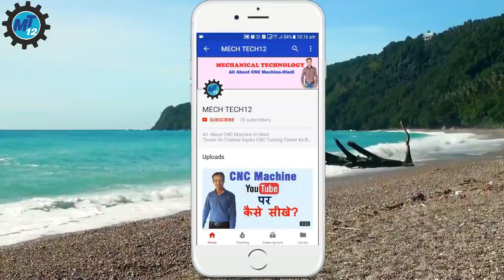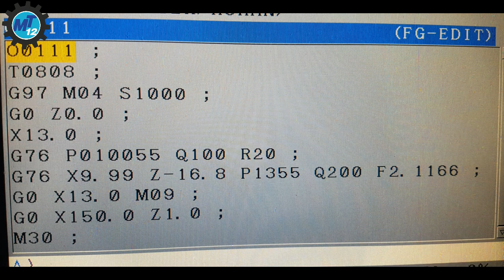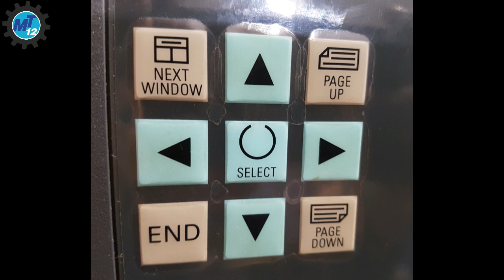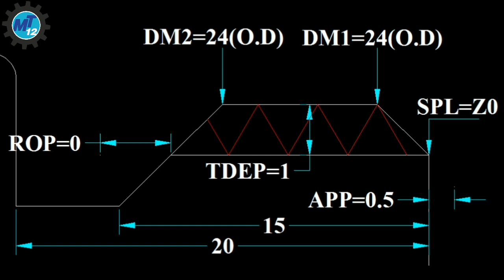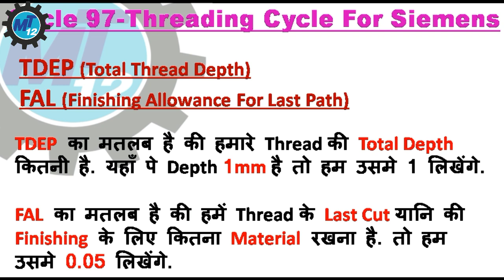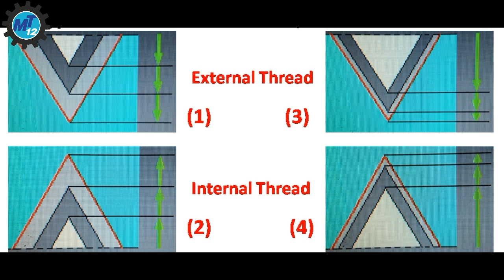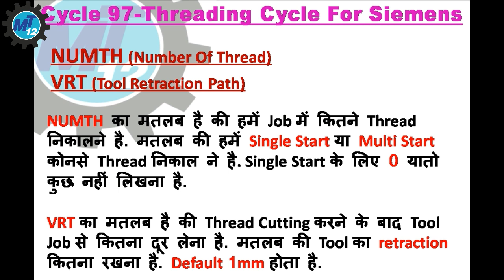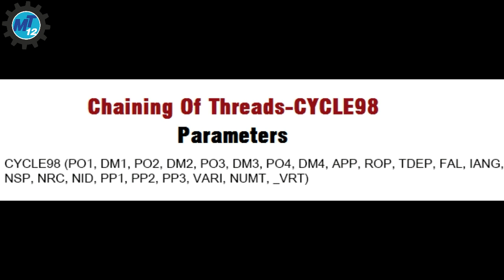How To Make Siemens Threading Cycle97 Or Thread Cutting Programme For Cnc Machine Hindi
Hello Dosto,
Aaj Ke Is Video How To Make Siemens Threading Cycle97 Or Thread Cutting Programme For Cnc Machine Me Hum Dekhenge Ki Agar Hame Siemens Controller Par Threading Cycle Banani Hai To Kaise Banegi.
Cnc Lathe Machine Ke Liye Iss Video Me Maine Siemens Controller Par Cycle97 Yani Ki Thread Cutting Cycle97 Ke Sare Parameter Step By Step Example Ke Sath Yaha Pe Dikhaye Hai.
Iss Tread Cutting Ke Video Me Maine Dikhaya Hai Ki Agar Hume Fanuc Or Siemens Controller Vale Cnc Lathe Machine Par Threading Cycle Banani Hai To Dono Me Kya Difference Hai Or Cnc Machine Ka Program Kaise Banta Hai. Iss Thread Cutting Cycle97 Me Maine M24 By 2mm Pitch Ke Threading Ka Drawing Ke Sath Example Dikhya Hai Or Uska Threading Cycle97 Ka Cnc Machine Par Programming Kaisa Hota Hai Vo Bhi Is Thread Cutting Video Me Hum Dekhenge. Is Cycle97 Ka Threading Graph Kaise banta Hai. Or Agar Hume Taper Threading Karna Hai To Uska Graph Or Programming Bhi Dikhaya Hai.

Dear Friends,
In This Video How To Make Siemens Threading Cycle97 Or Thread Cutting For Cnc Machine We Can Watch Every Thing About Thread Cutting Cycle For Siemens Controller. We Can Also Watch About Difference Between Fanuc Thread Cutting Cycle G97 And Siemens Thread Cutting Cycle97. We Can Watch How To Make Threading Cycle97 Cnc Program And Also Watch Thread Graph. We Also Watch Program And Graph For Taper Threading.
We Can Watch Siemens All Parameter For Cycle97. Also We Watch All About Metric M24X2mm Pitch Thread.

So Please Must Watch This Thread Cutting Cnc Machine Video For Siemens Threading Cycle97 And Press Like Button For This Video And Subscribe Mech tech12 And Share With Others For More Cnc Videos.